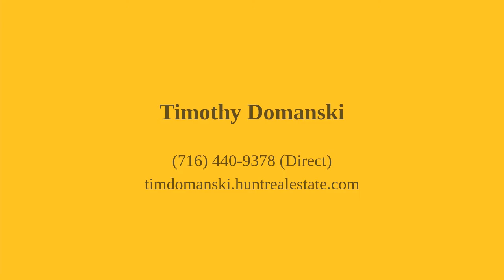267 Eastwood Avenue Evans, NY 14006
Timothy Domanski - Hamburg Branch
2 beds 1 bath